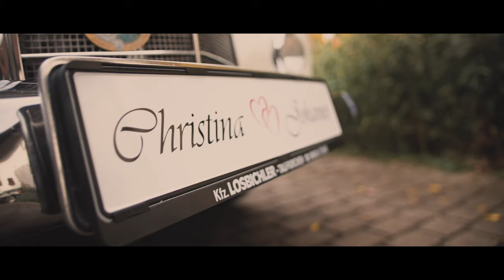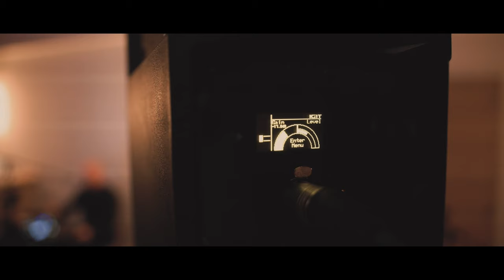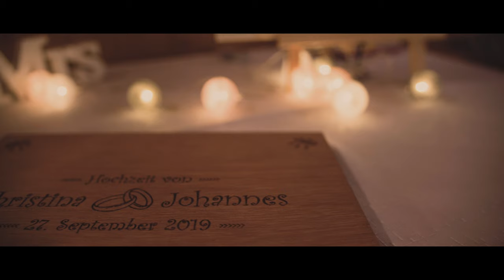Christina & Johannes - Cinematic Wedding Film | Bayerische Hochzeit | Mühldorf am Inn | Germany | 4K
🇭🇺 Cinematikus esküvői videók szívvel - lélekkel.
🇩🇪 Cinematische Hochzeitsvideos mit Leidenschaft auf höchstem Niveau.